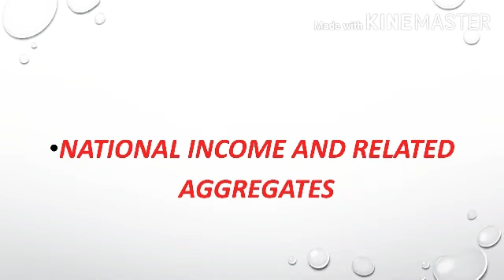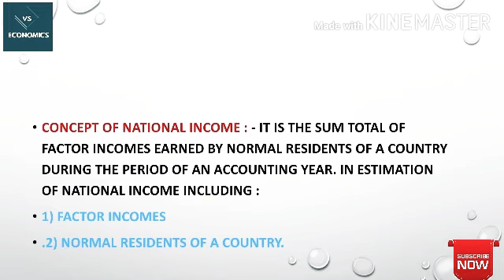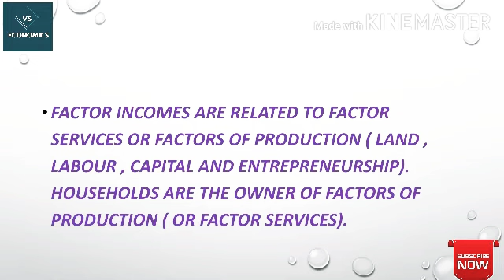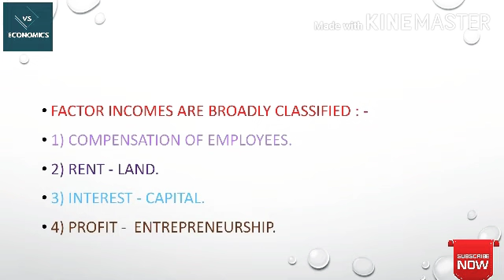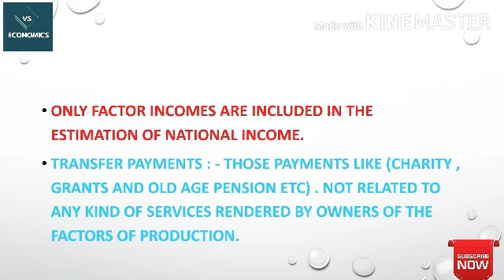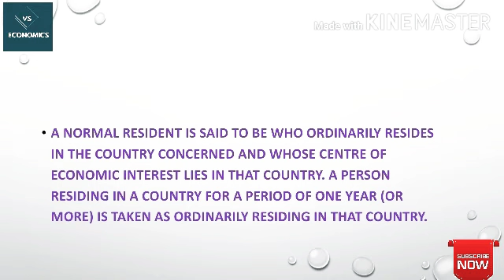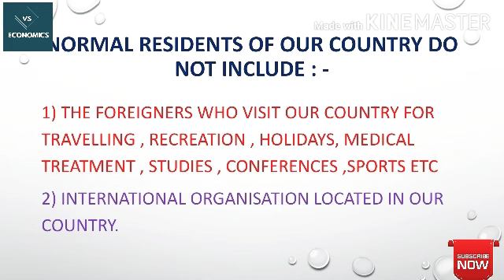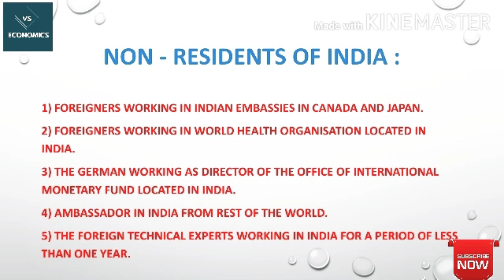(LECTURE 05) National Income and Related Aggregates. Macroeconomics.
In this video , We will describe about the National Income and Related Aggregates.This video is very helpful for the students of class 12th , Graduation and Post Graduation Students. This channel is only for the Educational  purpose. This channel is beneficial for all Commerce and Arts Students.
Hope videos are beneficial for all.
Keep learning.
Keep going.
Share video's.
Like videos.
National income , it's Concept.
factor income
Normal Residents of a country.